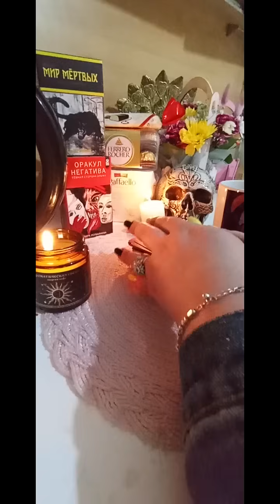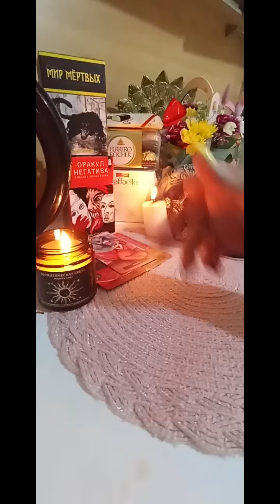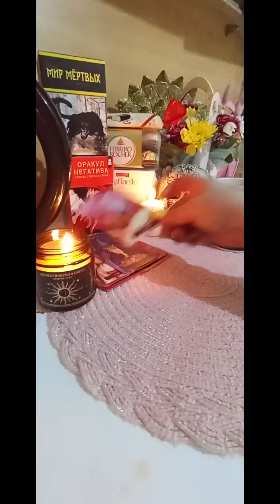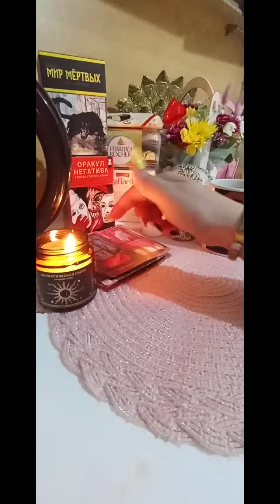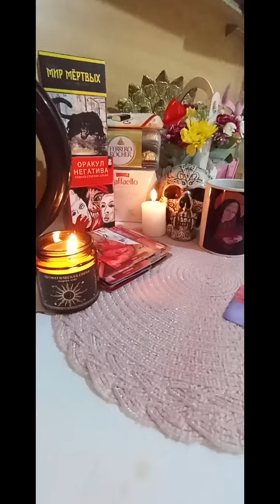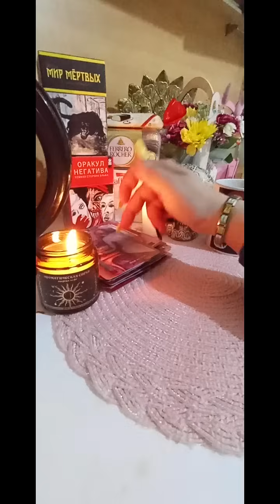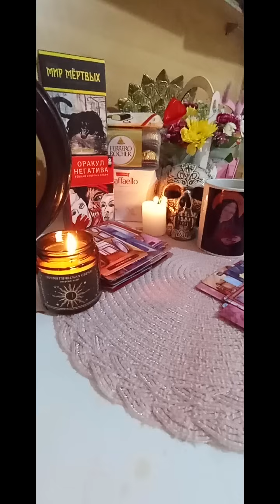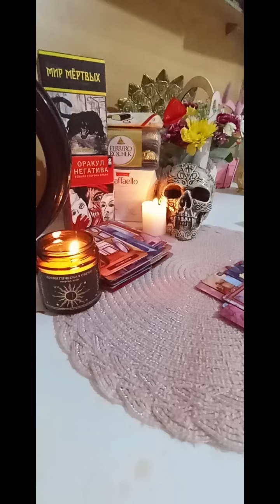ТАЙНЫЕ РАЗГОВОРЫ О ВАС 👹🌌🌟ТАРО РАСКЛАД🌠